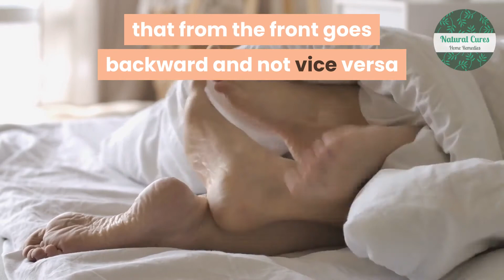VAGINAL ITCHING Home Remedies | Natural Cures for feminine infection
In this video you will learn how to counteract the feminine infection of intimate part using Natural Cures.
The Vaginal Itching Home Remedies will help you to solve or prevent the feminine itch.
You will find great and eas-to-use health tips to stop suffering of vaginal itching.